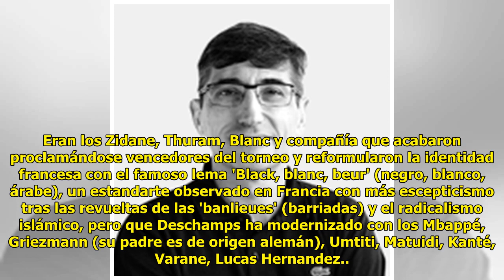Francia-Croacia: combate de ideales en Luznhiki